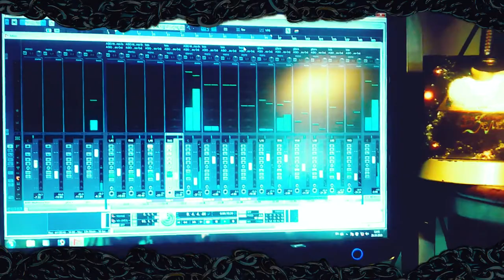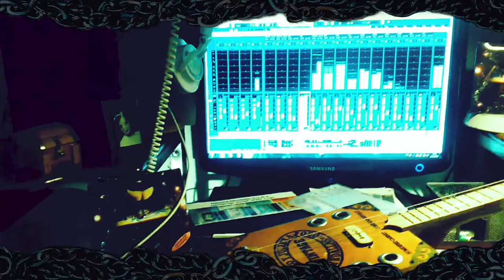Bezobrazno Zeleno - Rekla si...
CD BEZOBRAZNO ZELENO 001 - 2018 -
Audio miks, kamera (telefon) i video montaza - Milan Burda-
Video post produkcija - Dejan DIMItrijevic-
Vasa i Djidji Zeleni-  komponovali, aranzirali, svirali i pevali...